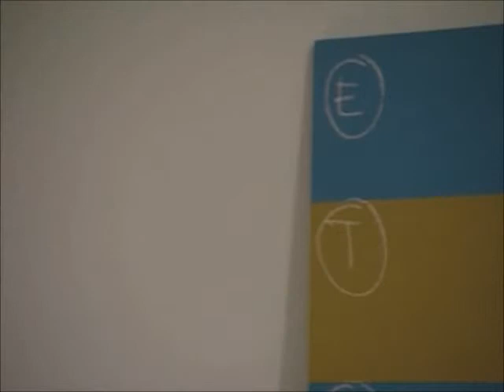Kadri Hirvesaar: poistetoad (Kodusaade, 03.09.2011)